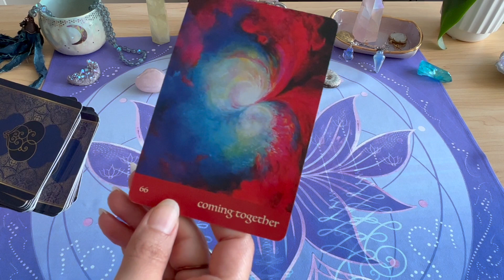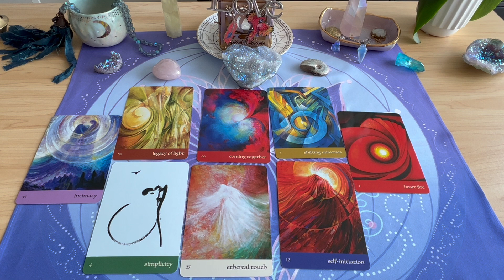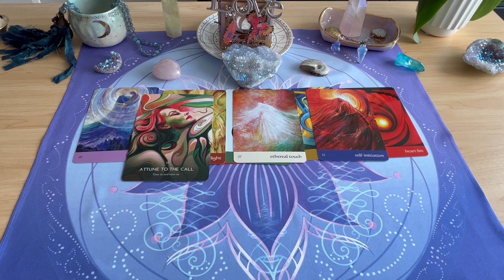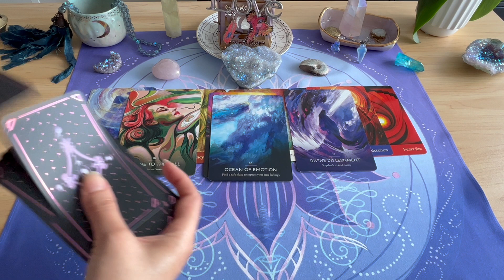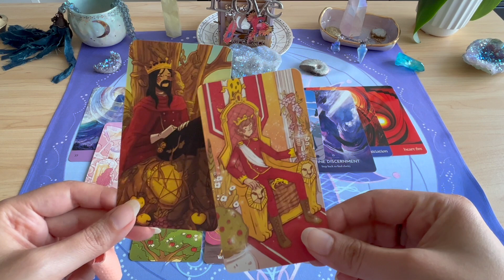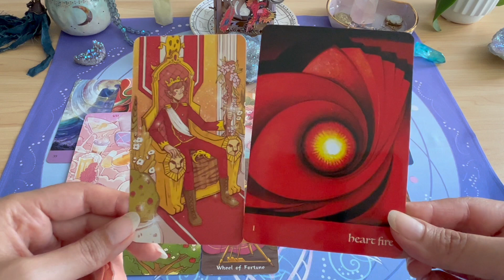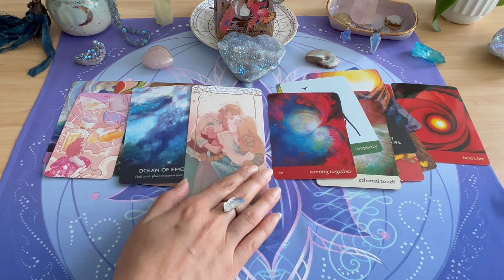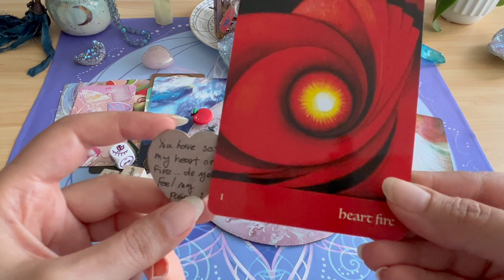Twin Flames: TAURUS - OH MY GOODNESS Taurus .. This is what's HAPPENING 😍 🌹🎵 ❤️ 🔥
***Extended reading for this reading will be posted tomorrow night on the membership site!

🧚 ⭐ 📚 🎓 NEW ! Magic Academy (LearnTarot &Tech)

What you get on the Membership site:

1. Extended Zodiac Signs (Yearly Forecasts and Seasonal )
2. Twin Flame/Divine Counterpart energy Readings to assist you further in your divine love journey
3. Channeled Moon Phases readings, Seasonal Readings and Spiritual Gateways
4. Tarot/Oracle Decks to assist you in your soul’s journey (With Links to Purchase them)
5. Randomly chosen members prizes (Gift could include a new deck or an altar piece)
6. Access to Tarot/Oracle decks used in Sacred Phoenix YouTube Channel
7. Another exciting thing to add here is that later on there will be Tarot/Oracle online courses for those of you that love Sacred Phoenix style of reading and all members get a 10% discount
8. %10 OFF on all private readings

Sacred Phoenix